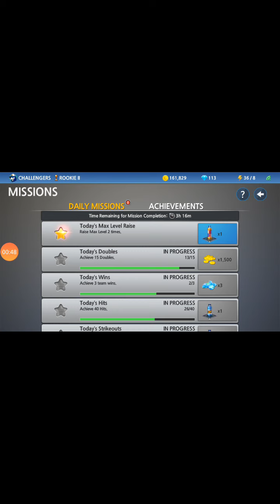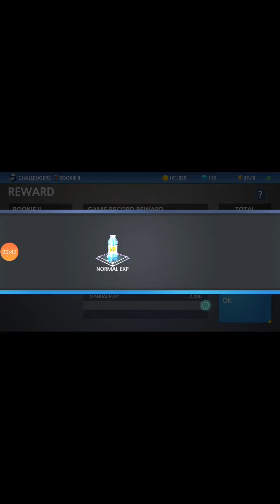Baseball 9 Gameplay. Challenger vs Sluggers